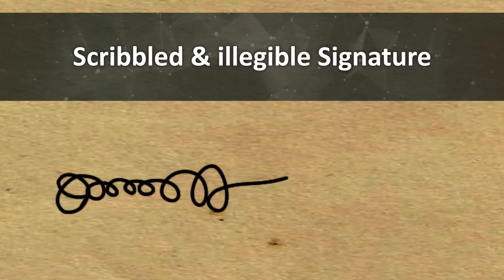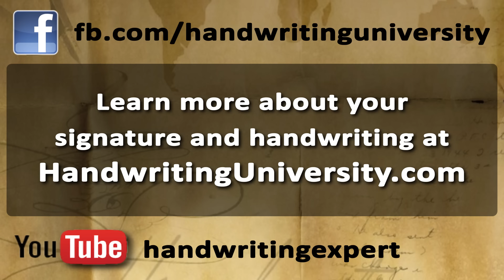3 Stupid Mistakes To Avoid In Your Signatures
What are the three dumbest mistakes people make in their own signature? Find out in this short 5 minute video from Handwriting Expert Bart Baggett